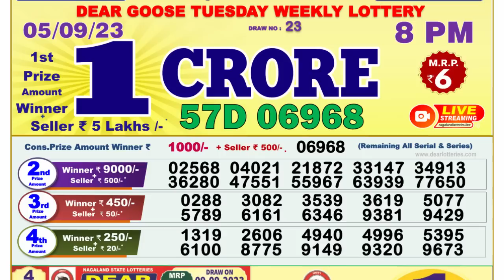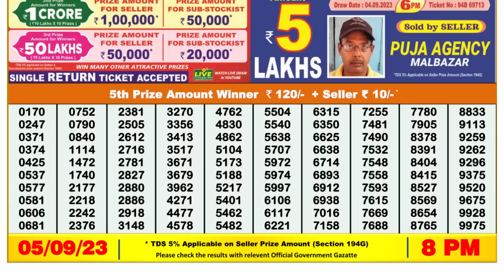🔴Dear Lottery Sambad Live 8pm today 05.09.23 Nagaland State Lottery Result